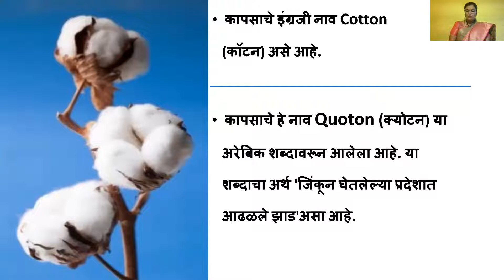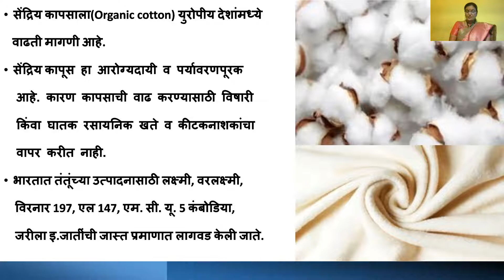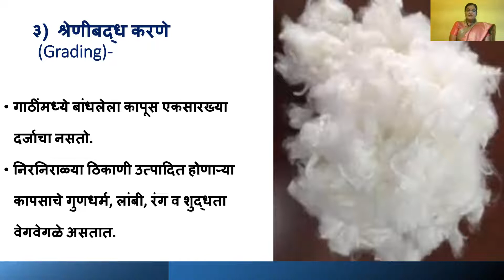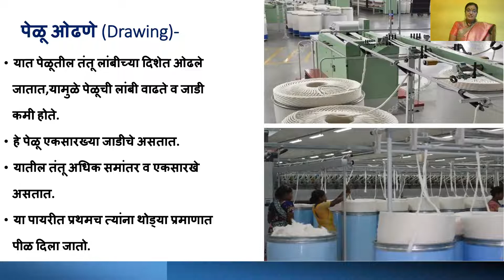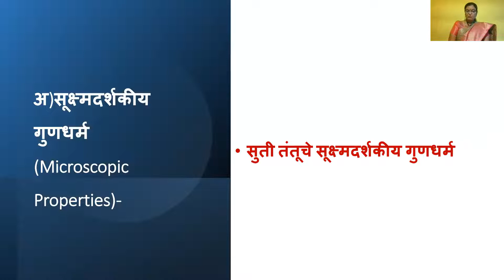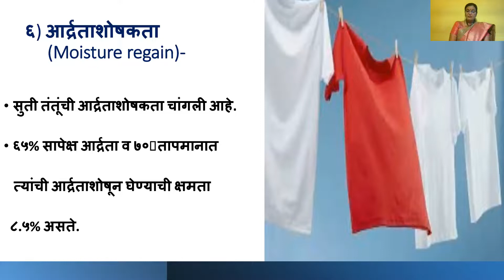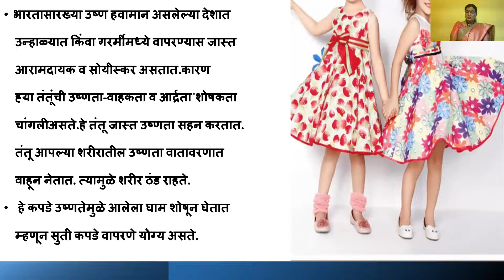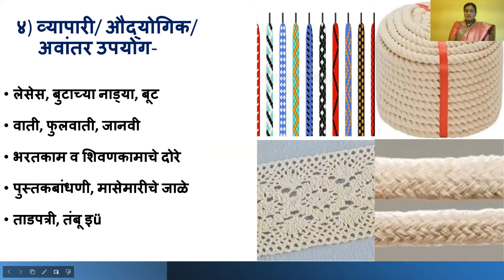सुती तंतू (COTTON)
STANDARD 11th
 TEXTILE SUBJECT
Chapter 1